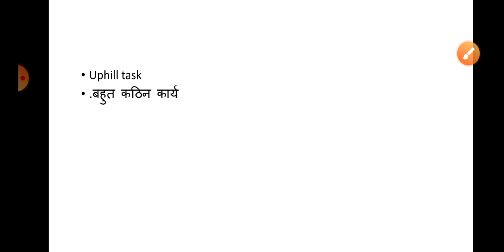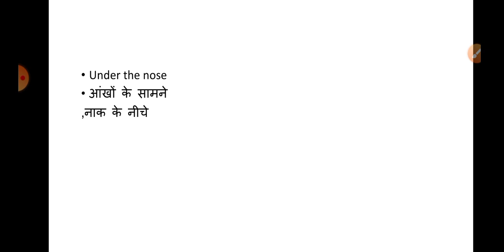English idioms and phrases part 1